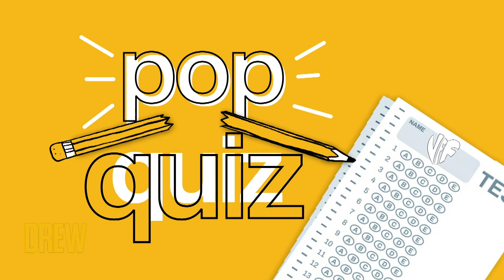Do You Know the Answers to This Pop Quiz From Drew?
Drew is testing our VFF's to see if they were paying close attention to our show, and if they get all the answers right, they could win a nice chunk of change ($4,000 to be exact)!